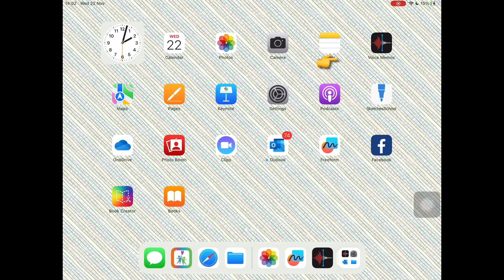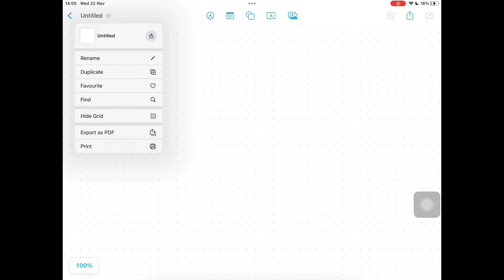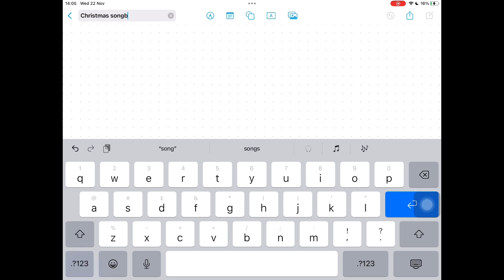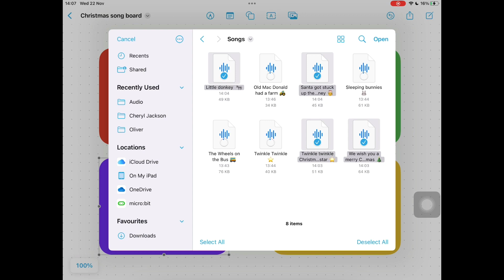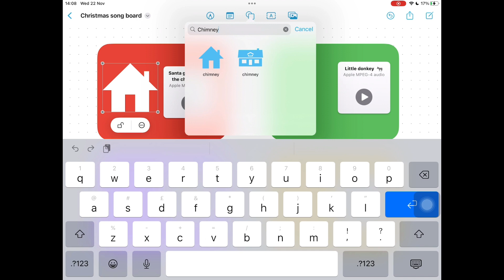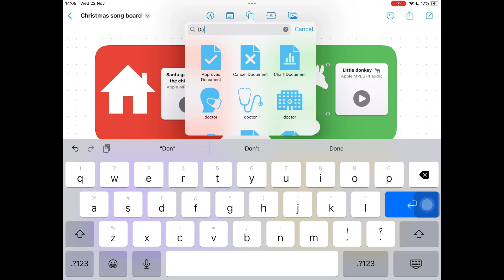12 days of Christmas - Freeform for Songboards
A staff guide showing how to use Freeform to create song boards for your early years classroom